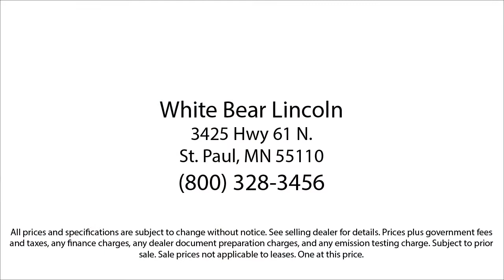2020 Lincoln Aviator Reserve White Bear Lake Vadnais Heights Saint Paul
2020 Lincoln Aviator Reserve Stock Number: P30101A Vin:5LM5J7XC0LGL29250.